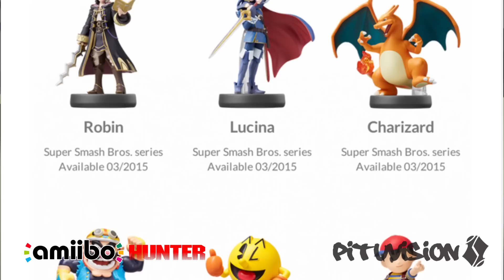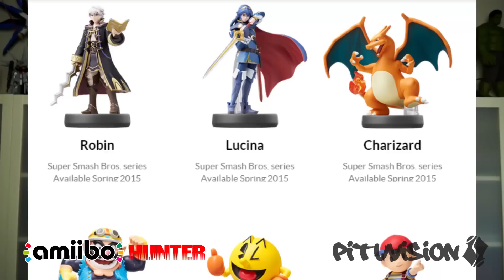Amiibo Hunter: Wave 4 Being Split in Two Waves?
Lets Share Toy Porn on Instagram!